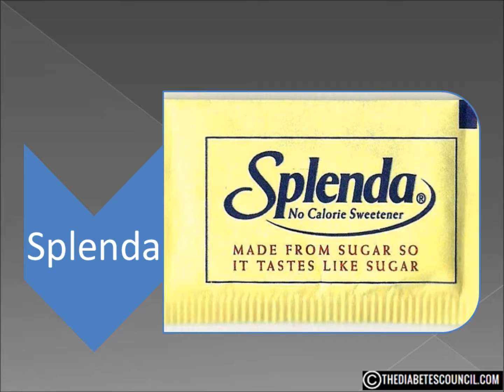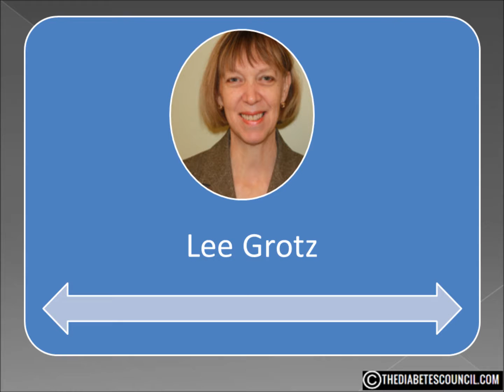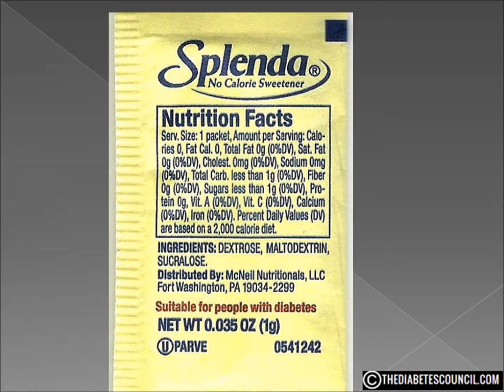Is Splenda Good For Diabetes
▸▸▸ Enroll in our Detox Course for Diabetes Enroll in our new Detox Course and learn How to Heal using a Holistic Approach plus more. Is Splenda Good or Bad For Diabetes

Hello, I'm Ty Mason from TheDiabetesCouncil.com, researcher, writer and I have type 2 diabetes.  Today I'm going to answer the question, is splenda good for diabetes. But before we get into that, make sure you download my free diabetes management book which also includes a diabetes grocery shopping guide (foods to eat and avoid).

For years there has been a concentrated effort to provide sweetness without calories or carbs.  There are basically 2 categories of sugar substitutes, natural and artificial.

Today we are going to look at Splenda or sucralose.

Splenda says it is made from sugar.  One would automatically think that Splenda is a natural sugar substitute.  But one making that assumption would be very wrong.  Splenda is an artificial sweetener that starts from sugar, but is chemically changed making it artificial.

If you were to research the safety aspects of Splenda or sucralose, you would find a wide array of opinions.  Some that say Splenda is great and some saying it will kill you.

There are those that say Splenda will actually raise blood sugar.  Some have said that it causes cancer.  Others have espoused that long term use of Splenda could cause liver or kidney damage.

Let’s look at the science.

A 2009 study by Lee Grotz states that “The collective evidence supports the conclusion that the ingredient, sucralose, is safe for use in food and that the sucralose-mixture product, Granulated SPLENDA® No Calorie Sweetener, is also safe for its intended use.”

Grotz looked at several studies on sucralose itself and supported all data that it was safe.  This particular study was done to explore granulated Splenda to see if it was safe as well.  Her findings were that Splenda in all forms was safe for intended use.”

Grotz also studied, 1n 2003, the effects of sucralose on the A1C levels of those with Type 2 diabetes.  She concluded that even when given much more than the recommended amount of sucralose, those patients saw no “effect on glucose homeostasis in individuals with type 2 diabetes.”  So Splenda does not raise you blood sugar.

A 2000 study by S.W. Mann looked at claims that sucralose caused cancer.  His study of rats that were exposed to different levels of sucralose found that “Evaluation of the data obtained from the two phases of this study showed that sucralose was not carcinogenic.

Sucralose did not adversely affect the survival or clinical condition of the rats, and there were no toxicologically significant findings.”

Splenda does not cause cancer.

A 2000 study by McLean Baird concluded that, “Based on these studies and the extensive animal safety database, there is no indication that adverse effects on human health would occur from frequent or long-term exposure to sucralose at the maximum anticipated levels of intake.”

Splenda does not cause liver or kidney damage.

So, is Splenda safe for those with diabetes?  My answer is yes.  I use sucralose exclusively as my sugar substitute.  After researching the subject, sucralose, in my opinion, is the safest artificial sweetener on the market.

I hope this answered your question is splenda good or bad for diabetes.

Don’t forget to get your diabetes management book.